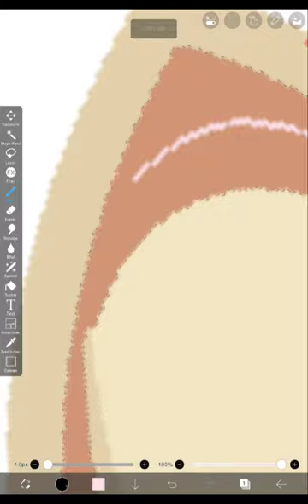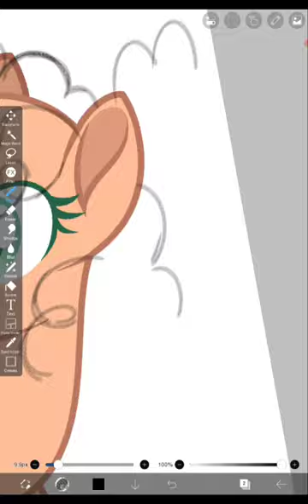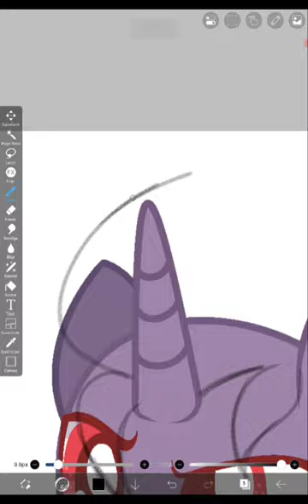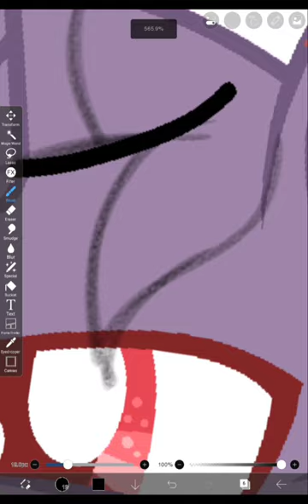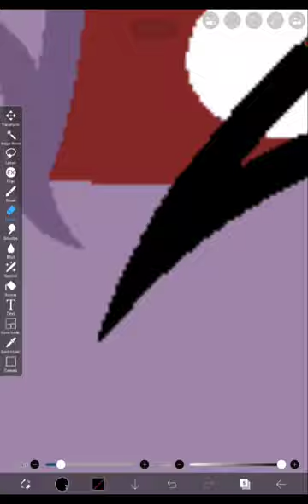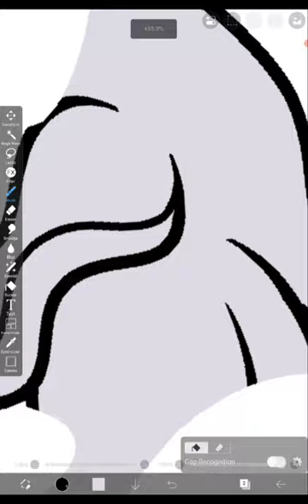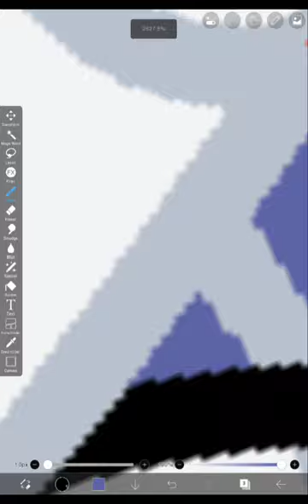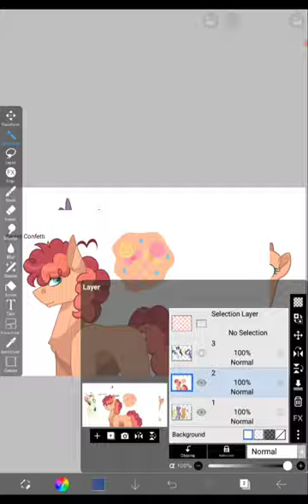MLP Next Gen Speedpaint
I know it's been a while since I posted but hey! I am back with a little bit of motivation to post a speedpaint! This is my version of the MLP Next Gen children, something that was pretty popular in the past, and is still somewhat popular today! Anyways here they are!!

Let me quickly tell you about each kid's parents real quickly. Firstly, Let me talk about the child of King Sombra and Princess Twilight Sparkle, Shadow Caster, Twilight is a single mother for a long while, until she meets Cas’s new step mother, Tempest, Cas appears cold hearted and aloof but he's very friendly and patient. His cold nature is due to some daddy issues.
Then onto a poly relationship between Rarity, Fancy Pants, and Fleur De Lis, Rarity and Fancy pants have a daughter, that the whole poly relationship take care of, her name is Coquille Diamond, she's very high maintenance, but loves a good action filled trip, luckily her magic is strong enough to keep her smooth sparkling coat and mane and tail clean and lush at all times.
Then, there is the more famous pair, Fluttershy and Discord, having a daughter named Doe, Doe is very sweet and super kind, though she is emotional, and easily stressed out. When under a lot of stress, or high emotional state, Doe’s magic loses control and becomes very chaotic.
One ship that became canon is Pinkie Pie and Cheese Sandwich. I know they already have a sweet child and all, but it won't hurt to make my own from this, and that child's name is Sweet Confetti, and she is just as bouncy and hyper as her mother is.
Next on, and I know this one is a little on the weirder side, but I thought to myself, from enemy to lover situation, and so I have Rainbow Dash and Dumbbell! They have a moody son who is named Sunbar Prism, he loves speeding across the waters, causing the water to splash up and create a form of rainbow, but never a full one. He's almost as fast as Dash is, almost always beating her.
Lastly, a ship I personally like, Apple Jack and Tender Hoof, who have a son who was named Thorn. Now Thorn is a little special in his place in the apple family, as he didn't get an apple themed cutiemark like most apples do. He's nothing like either of his parents, and is usually pretty cold and uncompromising, but likes to write books whenever he can. Strangely he somehow still becomes friends with the rest of the mane six’s children, and still a huge help to the friend group.

Base: Starflight-Bases #9 by AfterGlory on DeviantArt

Full images:
Deviant Art: Mlp next gen by GothyChan on DeviantArt
Instagram: GothyChan (@nominekki) • Instagram photos and videos

Thanks to those who sit around and wait for me to post, I am so sorry for not posting much, just struggling with the motivation to even draw.